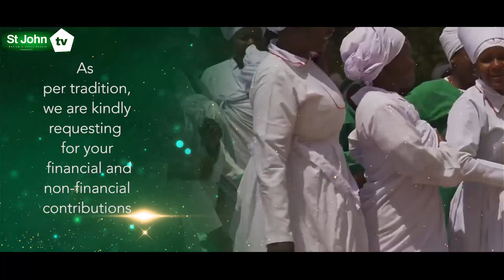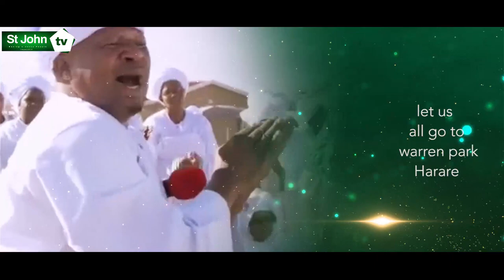Invitation to Global Year End Big Sunday 2022